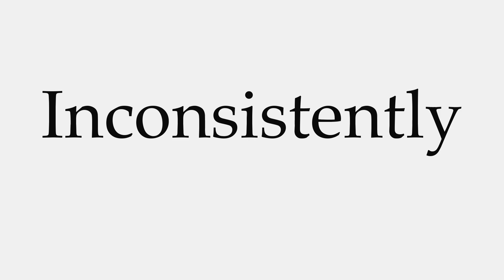How to Pronounce Inconsistently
This video shows you how to pronounce Inconsistently